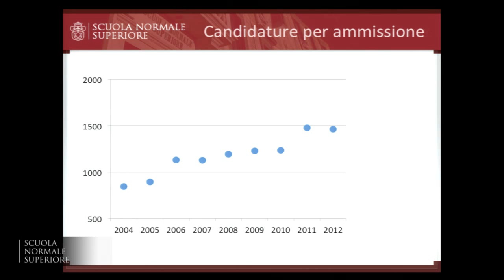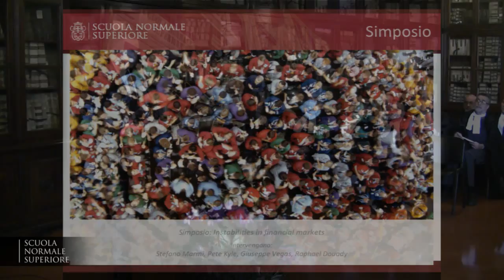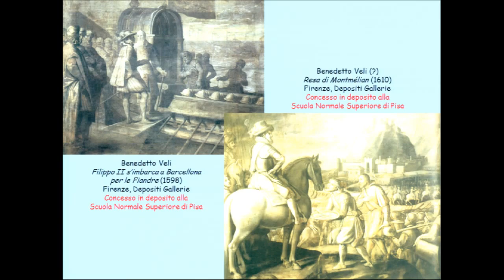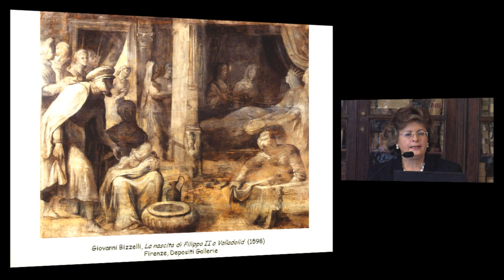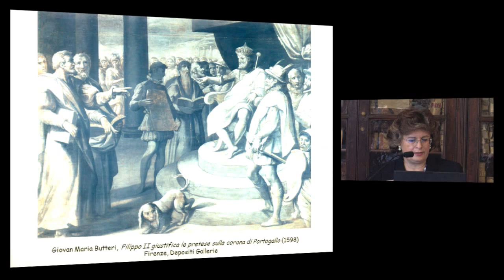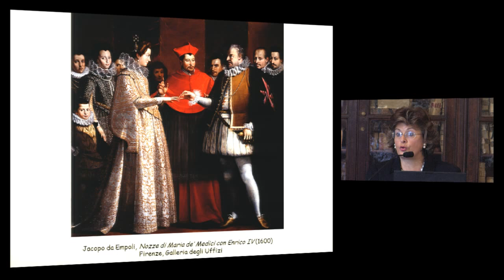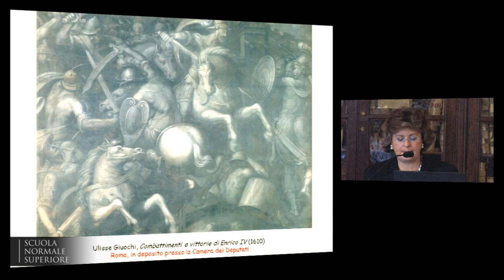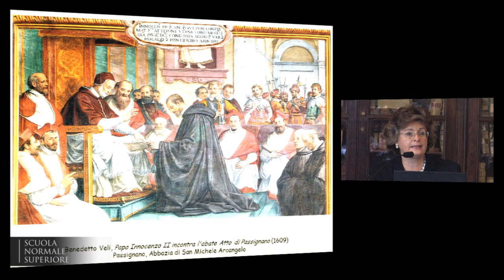Inaugurazione dell'Anno Accademico 2012-2013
In occasione del 202° anniversario del decreto di fondazione il video della giornata.

Interventi di:
Fabio Beltram, direttore Scuola Normale Superiore
Francesco Profumo, Ministro Istruzione, Università e Ricerca*
Daniele Livon, Direttore generale MIUR

*videomessaggio

Presentazione dell'esposizione
"Arte contemporanea al Palazzo della Carovana"

Intervengono:
Massimo Ferretti, Delegato al patrimonio artistico, Scuola Normale Superiore
Cristina Acidini, Soprintendente Polo museale di Firenze
Marco Bazzini, Direttore Centro per l'Arte contemporanea Luigi Pecci